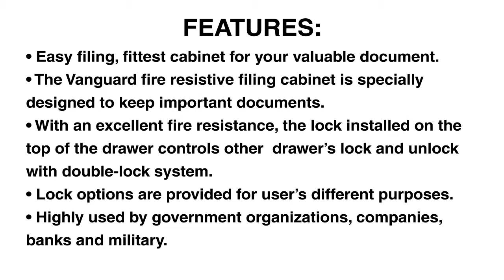VanGuard Safe - Cosmo (Filing Cabinet)